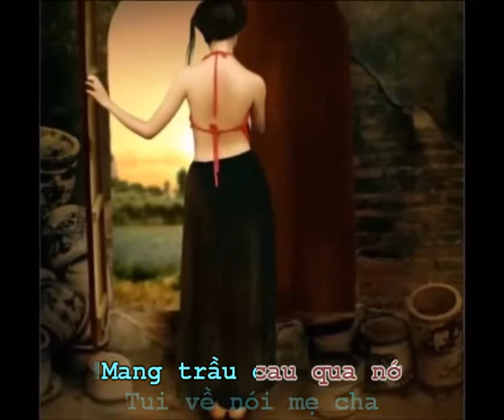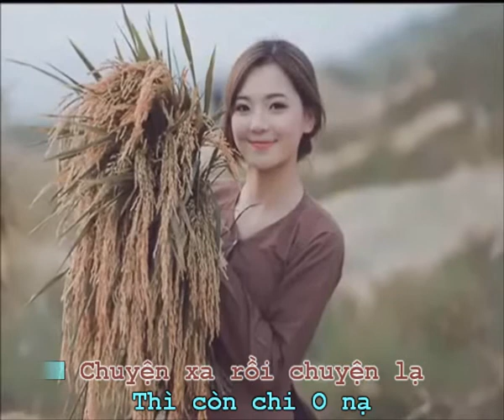Ớ NÀY O MI ƠI !